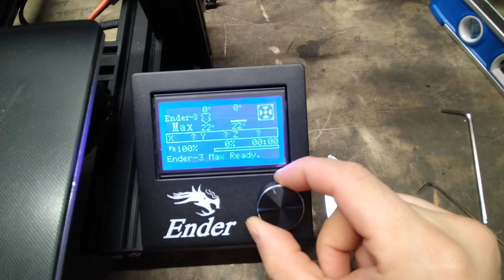ender 3 max encoder knob stuck